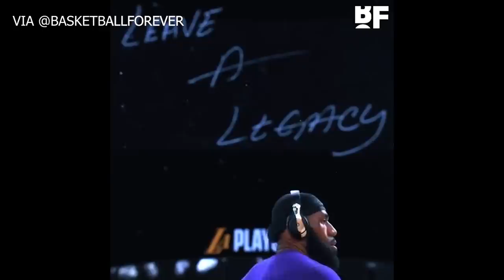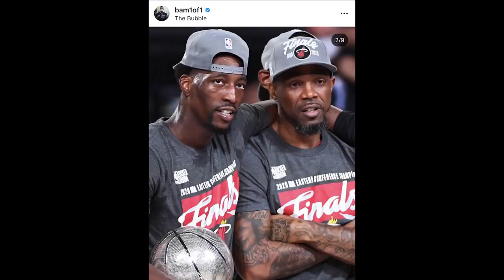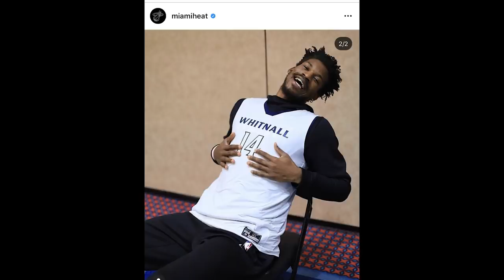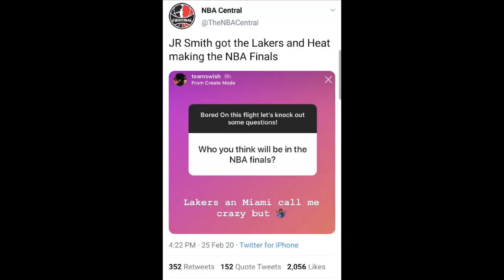Time Out 28 September 2020: Leadership Luar Biasa Jimmy Butler & Bam Adebayo Big Man Terbaik di East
Thumbnail photo via @MiamiHeat